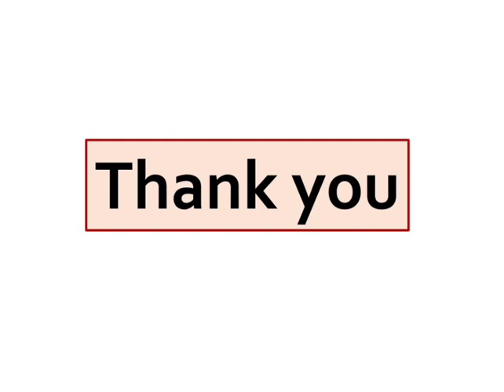Chemical Bonding, Part 5, Hybridization, Compounds Containing Pi (multiple) Bonds, Dr Geeta Tewari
This video lecture describes the hybridization in the central metal atom of a covalently bonded molecules having pi bonds for 11, 12, B Sc, M Sc students and various competitive exams.